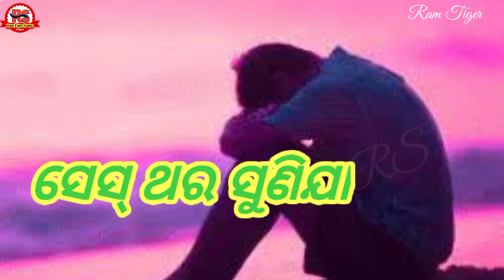Mu Bhuli Paruni Kahinki Tate || Human Sagar||Whatsapp Status || Odia Sad Songs || Ram Tiger Status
Mu Bhuli Paruni Kahinki Tate Human Sagar Sad Songs Ram Tiger Status

Agaku Ahuri Bhal Bhal Video Banei Baku Hele Tum Manank like and Coment kar Dost

Mu Ahuri Bhal Bhal Video Banei Paribi Apan Manank Ashriwad ru

Ram Tiger Status Youtube channel

ଏହି ଭିଡିଓଟି ଯଦି ଆପଣ ମାନକୁଂ ଭଲ ଲାଗିଥାଏ ତାହେଲେ ଆମ Channel କୁ Like_Comments ଏବଂ Share କରନ୍ତୁ  ଆମ ସହ ଯୋଡିହୋଇ ରହିବା ପାଇଁ ଏବଂ ନୁଆ ନୁଆ Video ର Notification ପାଇବା ପାଇଁ _ Ram Tiger Status _ Youtube Channel କୁ Subscribe କରନ୍ତୁ ଓ Bell 🔔 ର Button ନିଶ୍ଚୟ ପ୍ରେସ୍ କରନ୍ତୁ Thank You

🔔Get alerts When We Release any new Video TURN ON THE ICON ON THE CHANNEL 🔔

Likes_Coments_Share_and_Subscribe